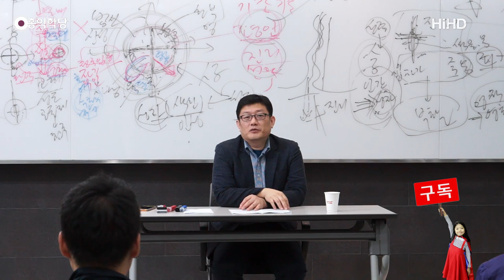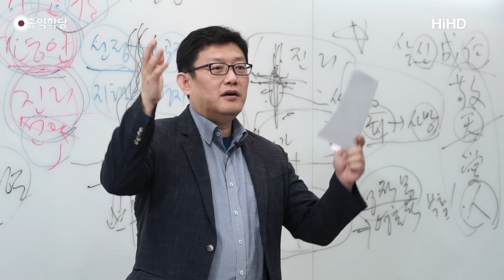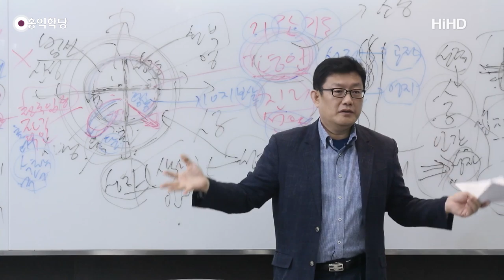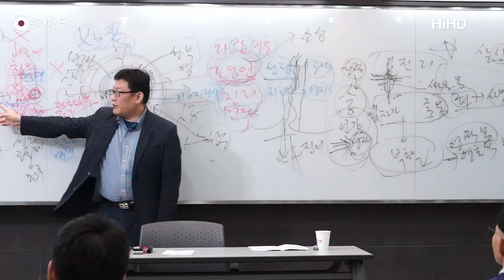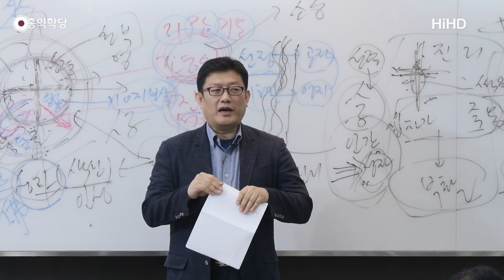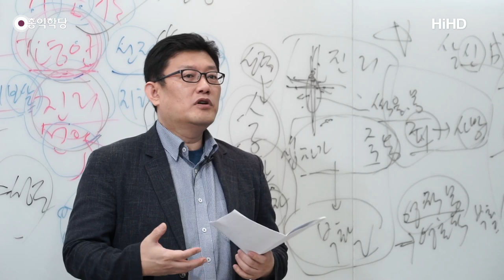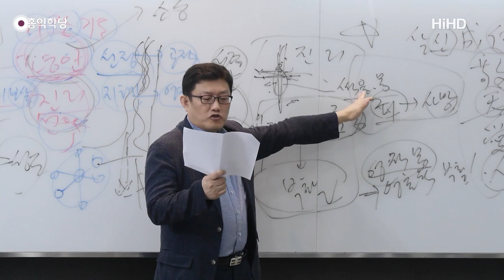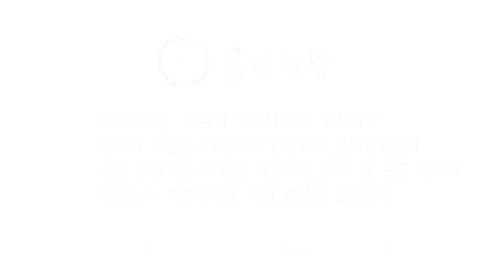[홍익학당] 윤홍식의 요한계시록 강의 9강 : 천상의 경배